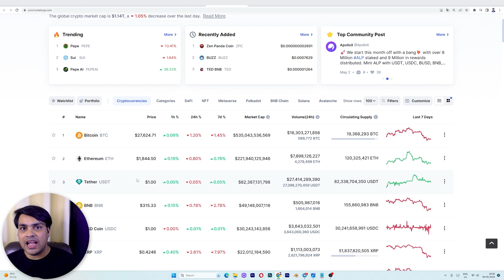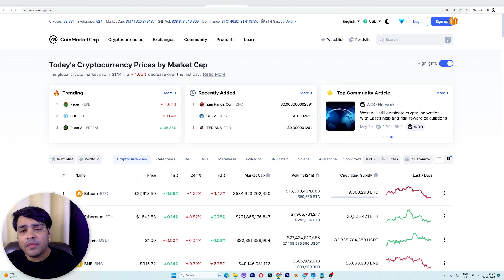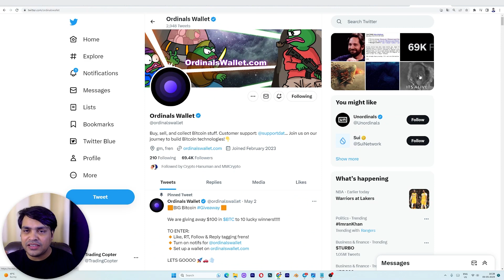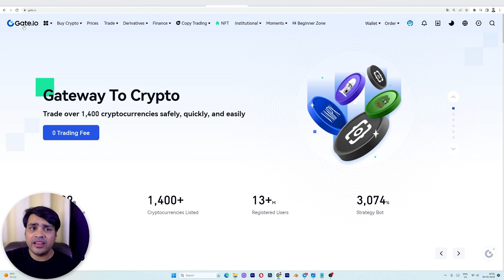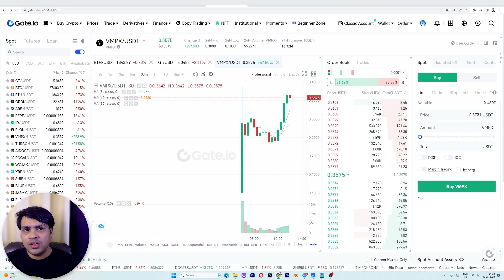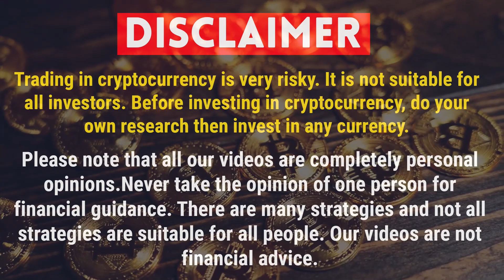ये BRC20 Tokens MARKET में लाएंगे भूचाल | BRC-20 ORDINALS | brc20 token | pepe coin